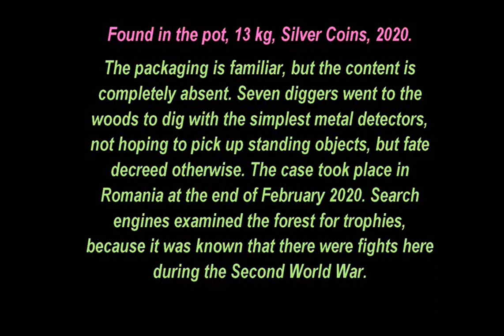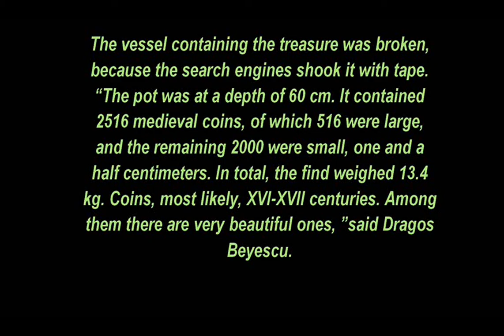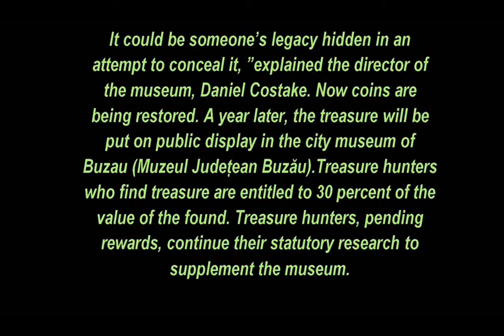🌏 Found in the pot, 13 kg, Silver Coins, 2020. ✅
✅Блог MDREGION.